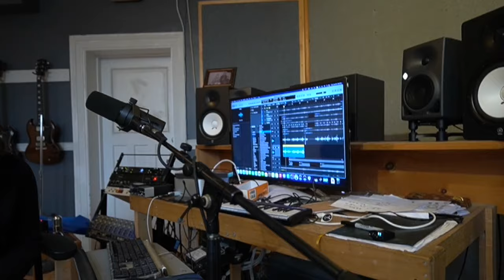Workshop: A Crash Course in Recording with Clare Follett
Dive into the world of recording with multi-award-winning musician, producer and recording engineer Clare Follett. This in-person workshop is designed to prepare you for the upcoming RPM Challenge, and is aimed at musicians or enthusiasts to give them practical advice on how to make their recordings as good as they can be.

Workshop presented by Lawnya Vawnya and the Unpossible NL. Recorded at Record Time Productions in St. John's, Newfoundland and Labrador, Canada.

BIO:
At 22, Clare Follett is already a seasoned veteran on the East Coast music scene. You may have seen her perform with the likes of Nick Earle and the Reckless Hearts, the Janet Cull band and countless others, or as a solo artist performing her original music. She debuted her self-produced solo album ‘Neck Deep’ at age 15, followed by her sophomore self-produced ‘Reclamation’ at 18. Clare has also worked as a producer and/or recording engineer on projects for Rosemary Lawton, Kelly McMichael, Quote the Raven, Kelsey Arsenault, Kellie Loder, Jenny Mallard, and many more. Over the course of her solo career, she has received nine MusicNL nominations, three MusicNL awards, and four Newfoundland and Labrador Arts & Letters awards for her songwriting. She was also selected as an ECMA Break Out Artist in 2018. She is currently in her final semester of Memorial University of Newfoundland and Labrador’s conjoint Bachelor of Music and Bachelor of Business Administration program, working as an audio engineer and producer out of Bond Street Studios, and signed to Scilly Cove Records, working on a solo album alongside Grammy award-winning producer, Greg Wells.

The RPM Challenge would be impossible without the generosity of our awesome donors, funders, and community partners. Thank you to our 2024 funders ArtsNL and the City of St. John's.